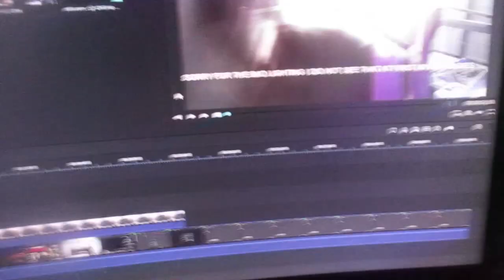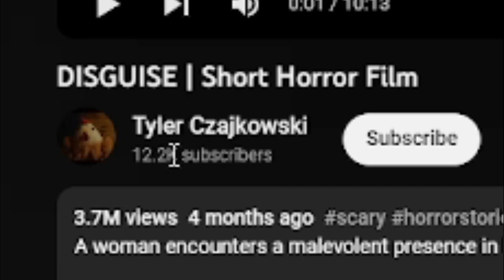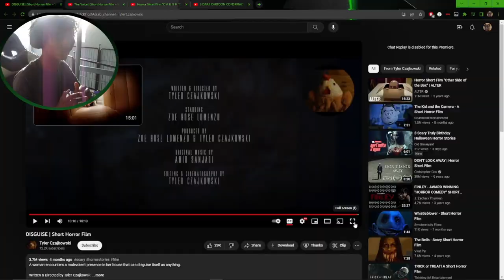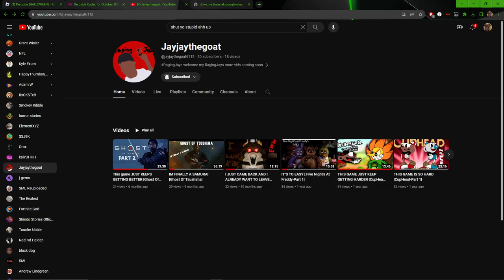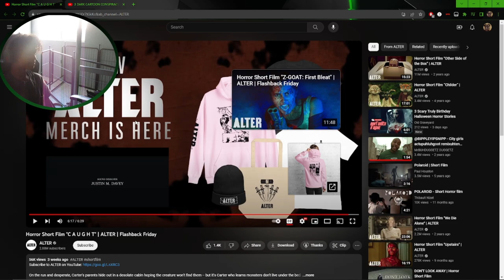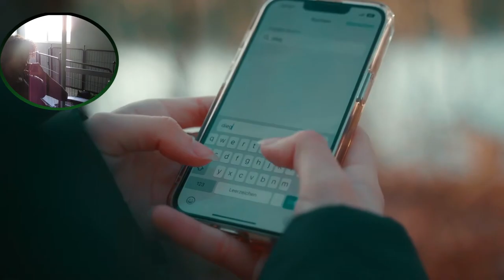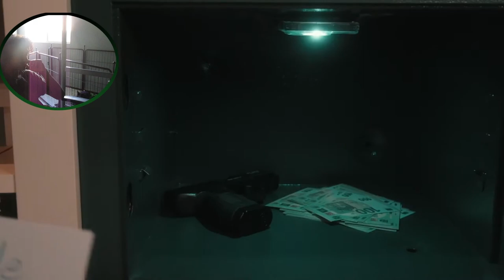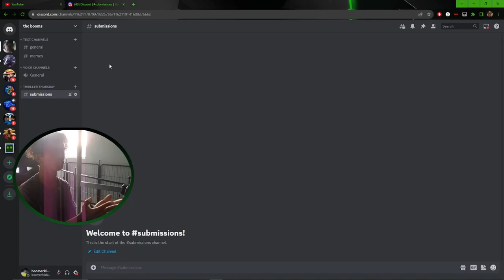sorry for the uh wait guys | Thirller Thursday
yeaa sorryy for the wait imma try to be more conistant ya i promise.